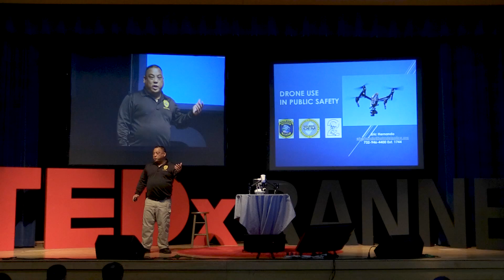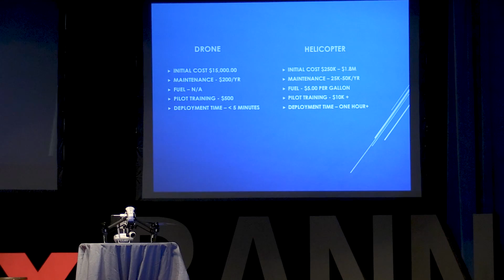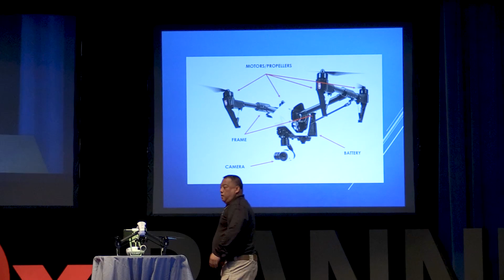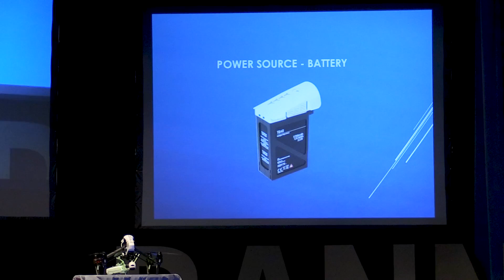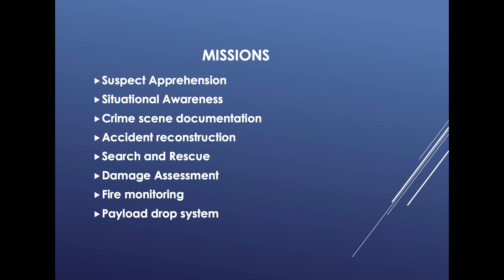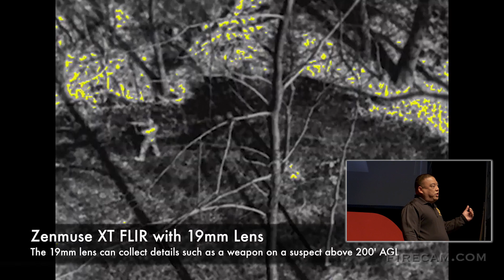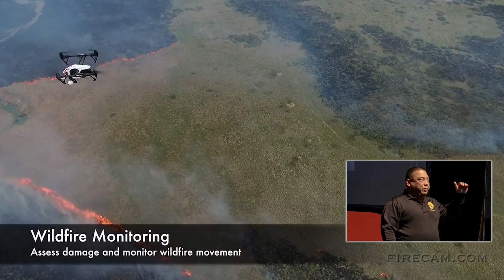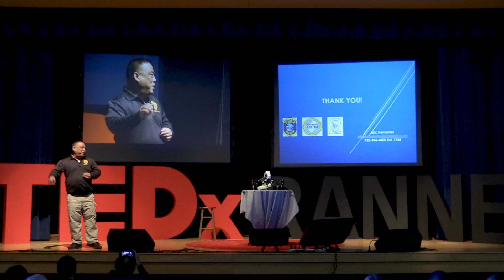Drone Use in Public Safety | Eric Hernando | TEDxRanneySchool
Understanding how drones can be an important tool for public service agencies. Eric Hernando is a detective with the Holmdel, New Jersey Police Department, a Lieutenant with the Holmdel Fire Department, and he also serves as the Holmdel Township Emergency Management Coordinator. In addition to his regular duties in law enforcement in the sprawling township, Mr. Hernando is a drone expert. He started the drone program for the department, knowing that drones can be an important tool for public service agencies. Mr. Hernando says with proper training by police, drones can be used to assist in law enforcement, as well as the Fire Department, Emergency Management and Emergency Medical Services. This talk was given at a TEDx event using the TED conference format but independently organized by a local community.